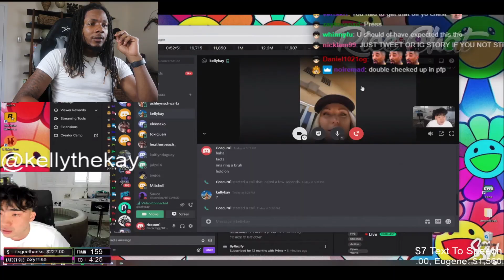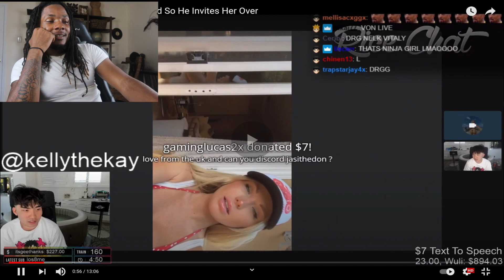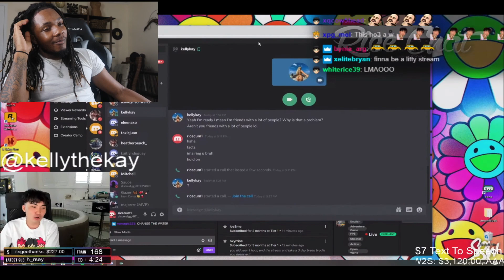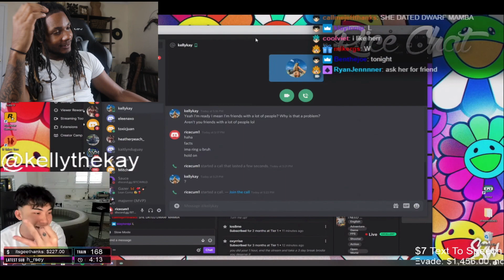RiceGum is Feeling Tyga Ex Girlfriend So He Invites Her Over😍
Wassuh GloGang! Today I will be reacting to “RiceGum is Feeling Tyga Ex-Girlfriend So He Invites Her Over”. What other videos should I React to?